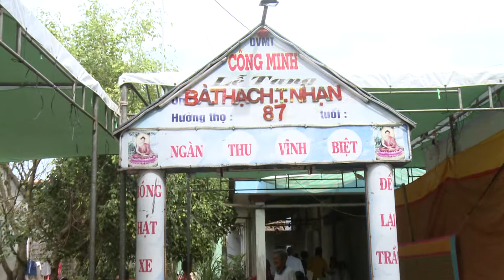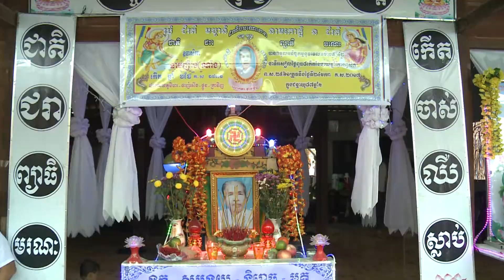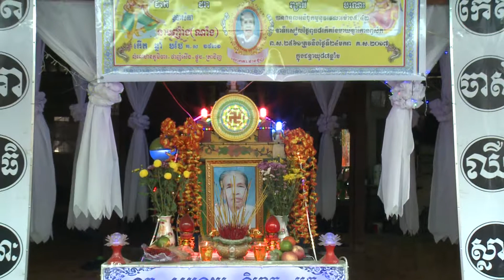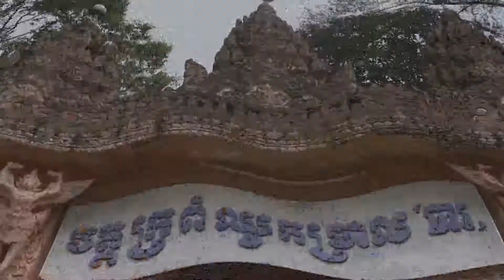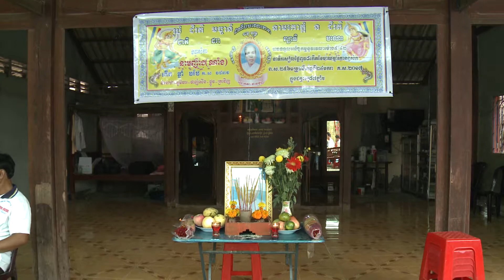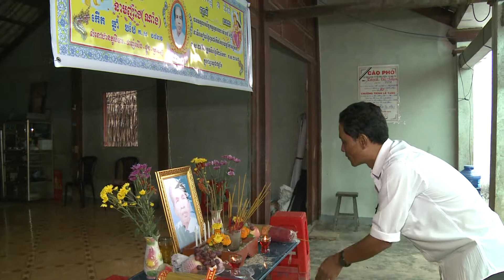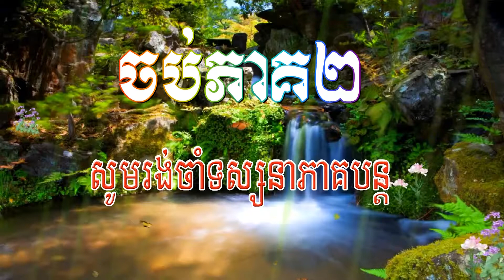Dam Tang BA NANG soc Cha nam 2018 P2